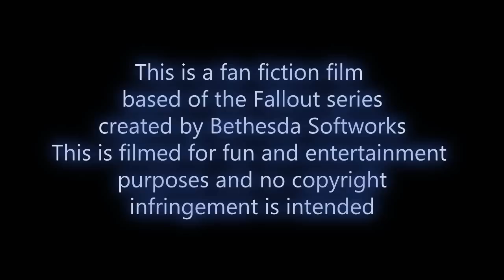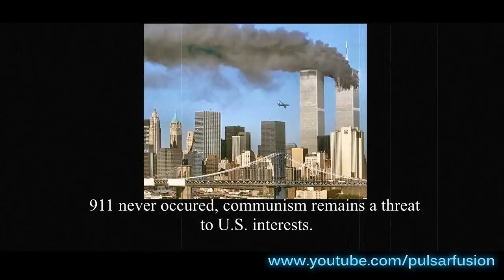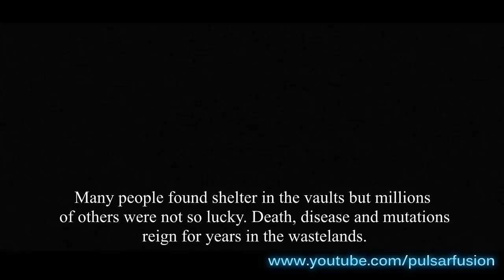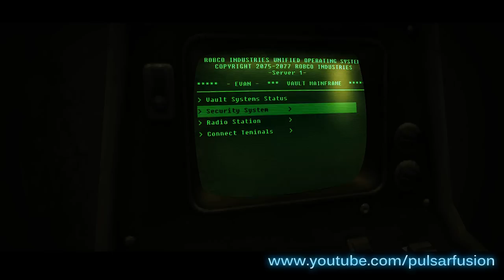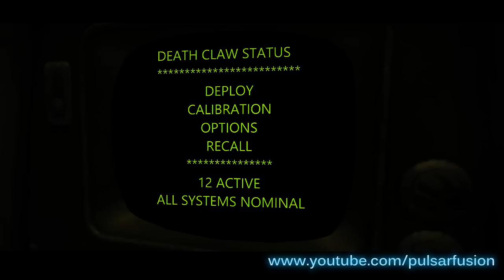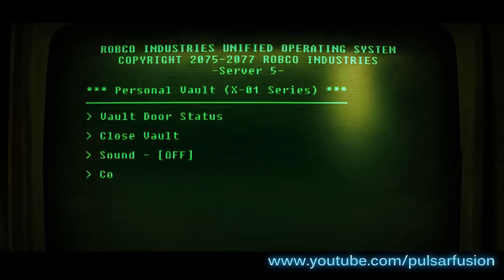Fallout Revenant - Full Length Version Machinima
Based on the video game Fallout New Vegas by Bethesda Studios.